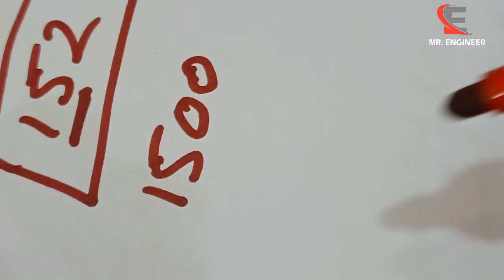SMD RESISTANCE CODE